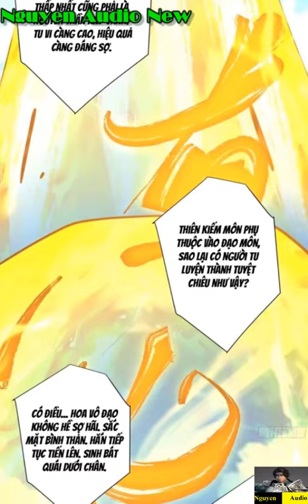Đồ Đệ Của Ta Đều Là Đại Phản Phái Tập 234|Nguyen Audio New|My Disciples Are All Big Villains 234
Lục Châu tỉnh lại sau giấc ngủ, bỗng trở thành tổ sư gia ma đầu cường đại nhất, già nhất, thế gian; còn có chín tên đồ đệ với tội ác chồng chất, uy chấn thiên hạ . Đại đồ đệ là giáo chủ của U Minh giáo, có thủ hạ là ngàn vạn ma chúng, nhị đồ đệ Kiếm Ma một lời không hợp liền khai sát giới. Không có một thân tu vi, làm thế nào để điều giáo đám ác đồ này đây.Đại đồ đệ Vu Chính Hải: Lão phu cả đời này đánh đâu thắng đó, ngoại sư phụ lão nhân gia ông ta ra, thì ai cũng đừng hòng cưỡi lên đầu ta.Thất đồ đệ Tư Vô Nhai: Sư phụ bất tử, bọn ta ăn ngủ không yên mà.